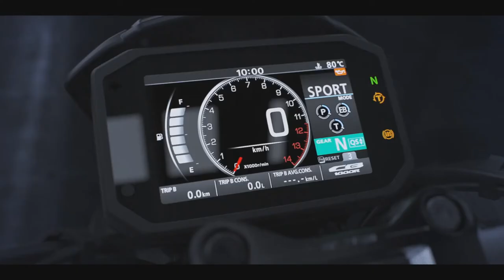The New 2021 CB1000R Black Edition Model Features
Designed in the shadow, crafted for thrills. Defined by darkness.
The new CB1000R Black Edition is the epitome of style – apart from the machined aluminium details, everything on show is deep black.